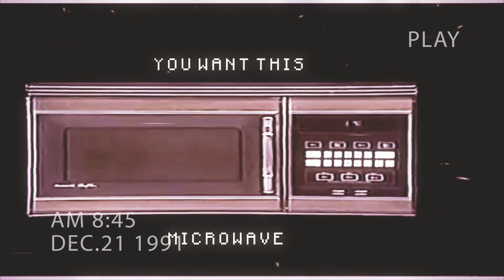Microwaved Chicken VHS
Aesthetic VHS Microwave Commercial